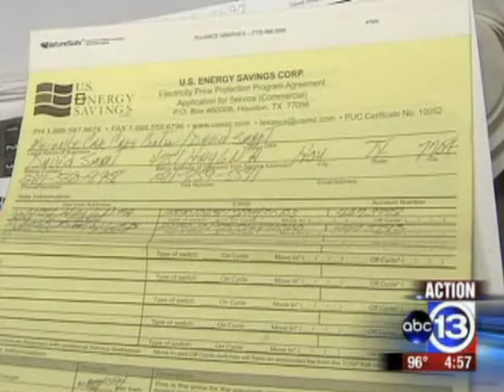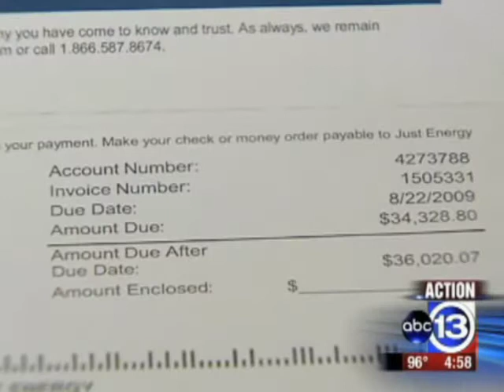Just Energy, High Cost And Big Cancellation Fee